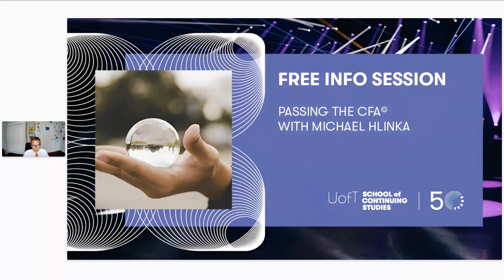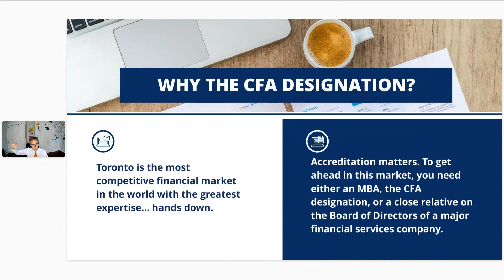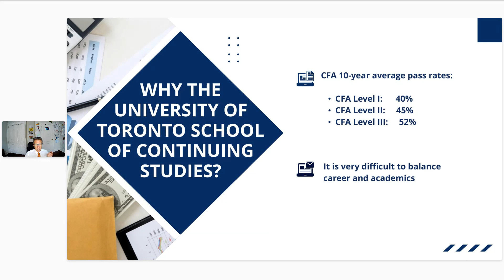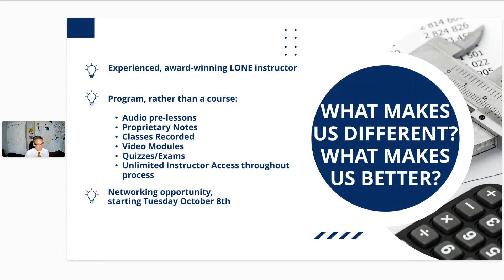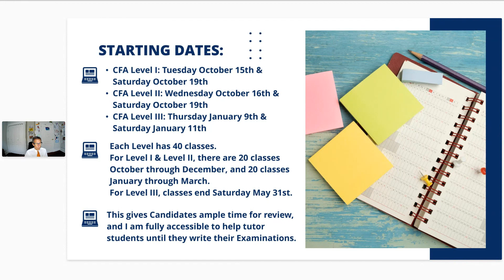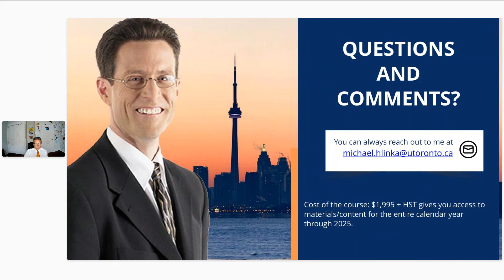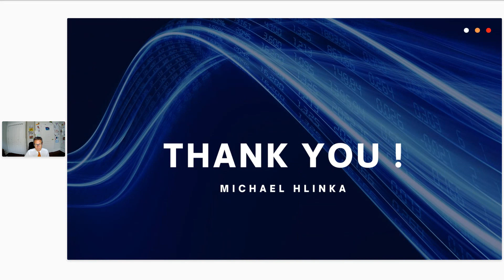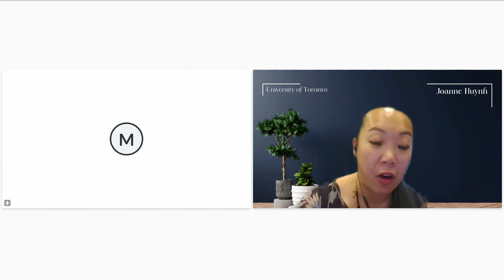CFA Info Session with Michael Hlinka